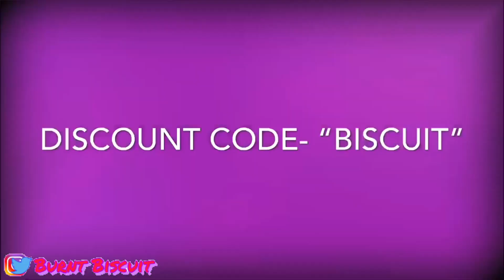DDG KICKED THE DEAD WEIGHT OUT ZOOTED..... SIGN ME?👀 (Goodbye Riley Simpson hello Burnt Biscuit)